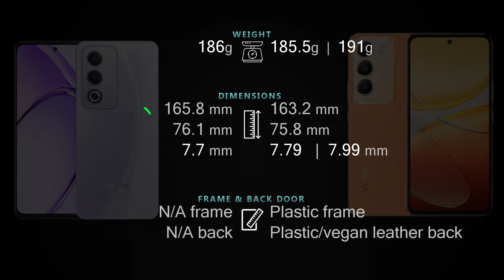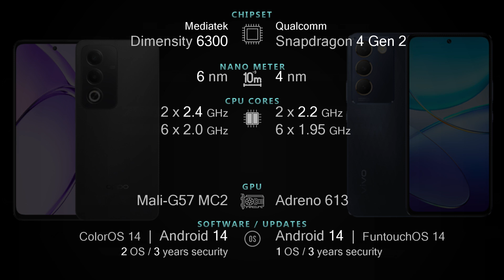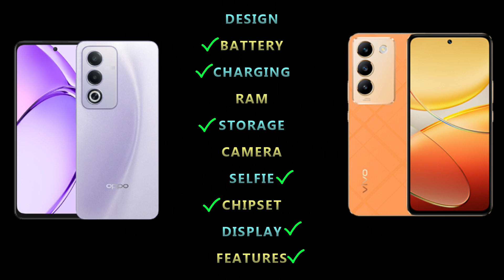Oppo A3 Pro 5G vs Vivo Y200e 5G Full phone specs comparison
Oppo A3 Pro 5G vs Vivo Y200e 5G Price and Full phone specifications [Design, Connectivity, Battery, Charging, Camera, Chipset, Display, OS, Features and more] comparison.